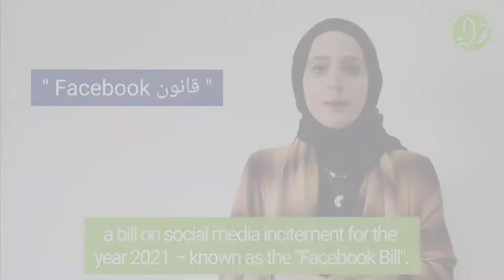ما هو قانون فيسبوك؟ Facebook Law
قانون منع التحريض على مواقع التواصل الاجتماعي ""قانون فيسبوك"": مزيد من التقييد على المحتوى الفلسطيني
في هذا الفيديو، نطلعكم على بعض التفاصيل!

The Bill for Preventing Incitement on Social Media, 2021 “Facebook Law”: More Restrictions on Palestinian Content